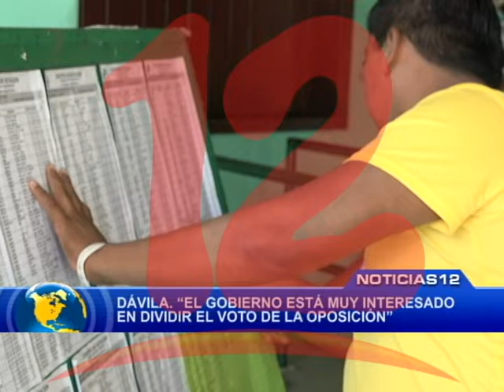"El gobierno está interesado en dividir el voto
El gobierno está muy interesado en dividir el voto con la apariciòn de varios movimientos, así lo dio a conocer el analista José Dàvila.